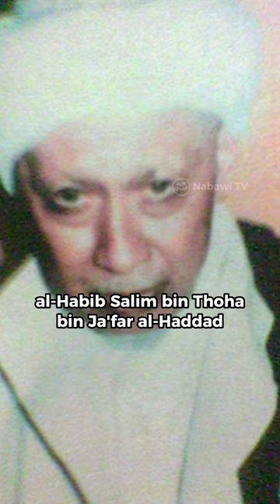Habib Salim bin Thoha Al Haddad